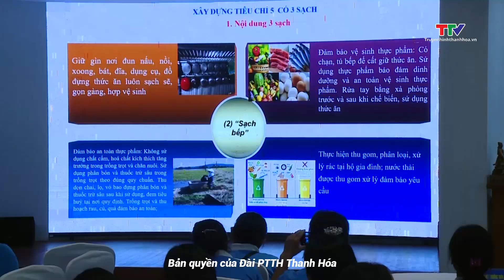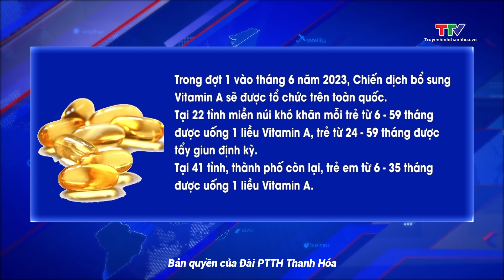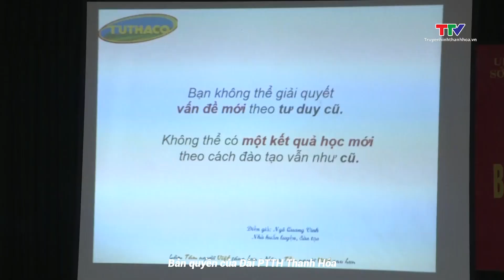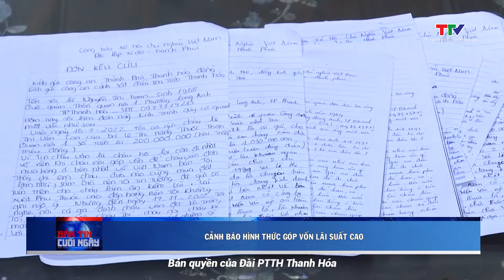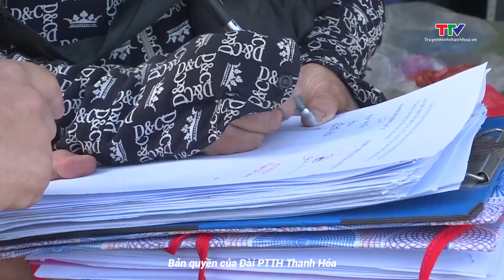Bản tin thời sự cuối ngày 30/5/2023